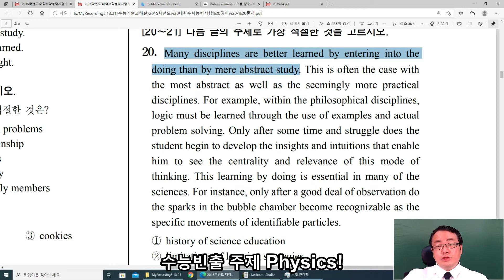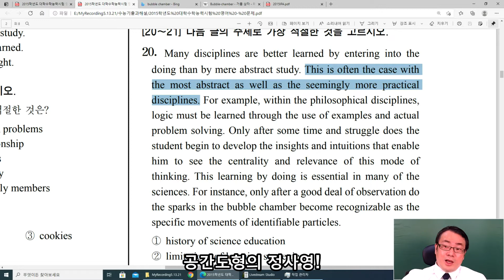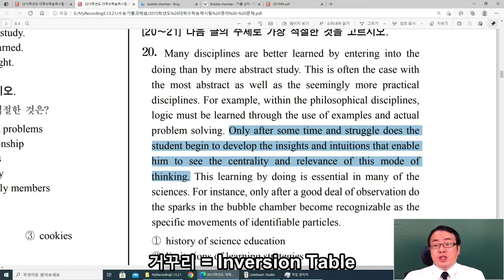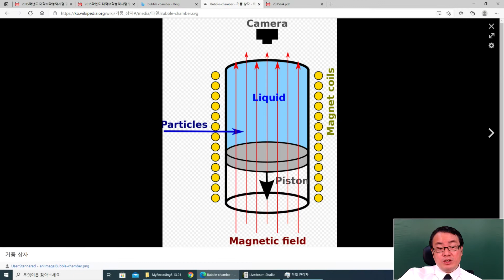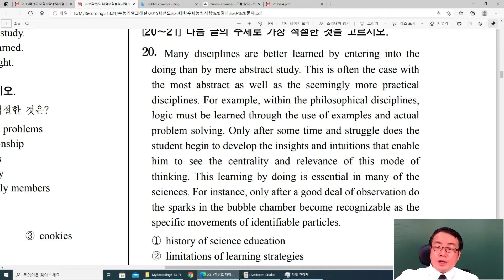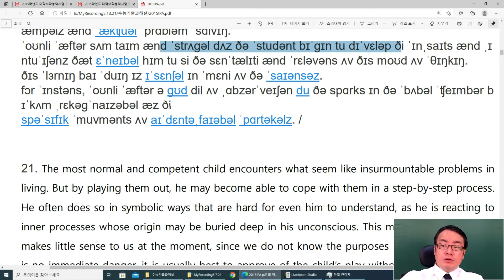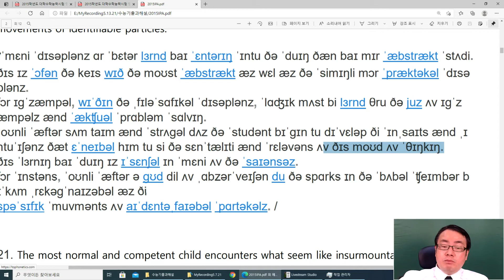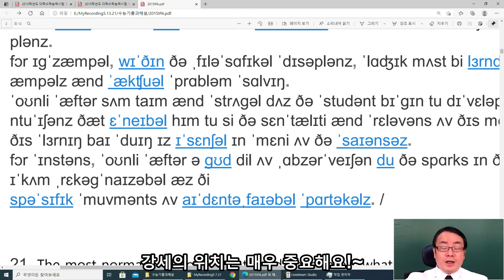수능영어 기출로 영어공부 제대로 하는법 제 73강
2015대수능 20번
단순히 시험을 위한 영어공부를 넘어 말하기 듣기까지 정복하고 싶으신 분들을 위한 강의 입니다.^^